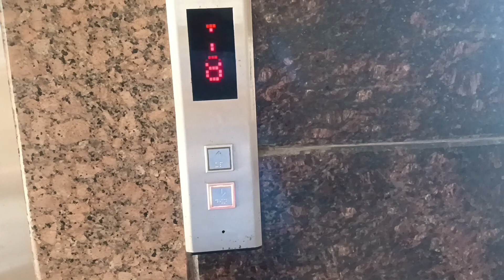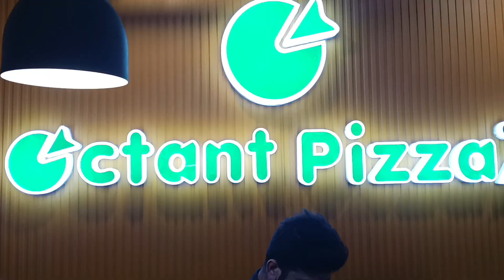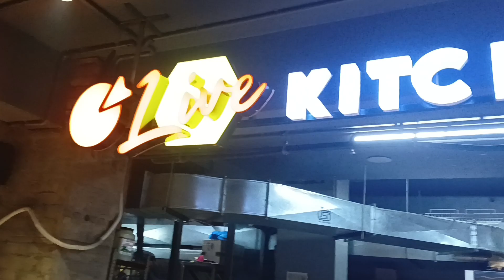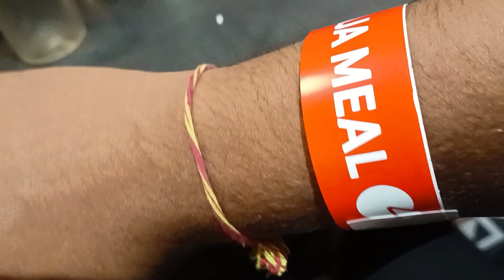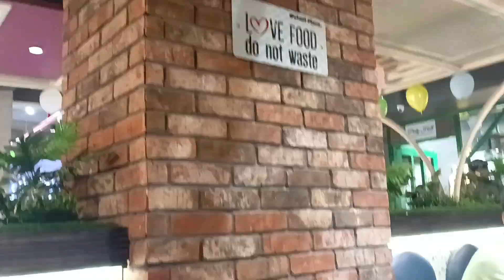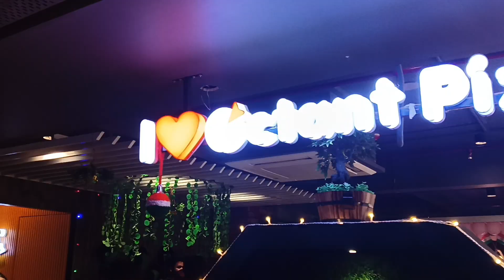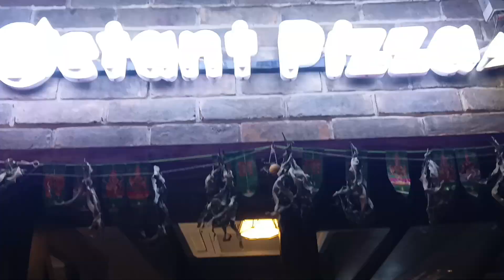OCTANT me pizza khane ka bahot maza aa gaya!!